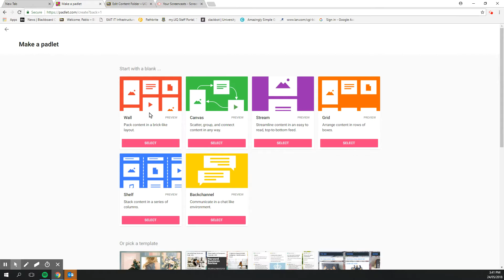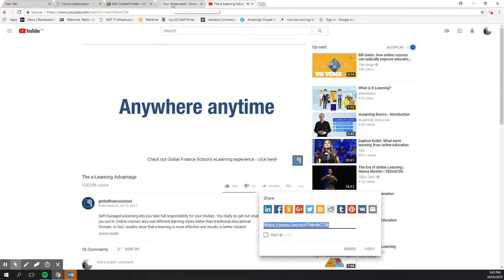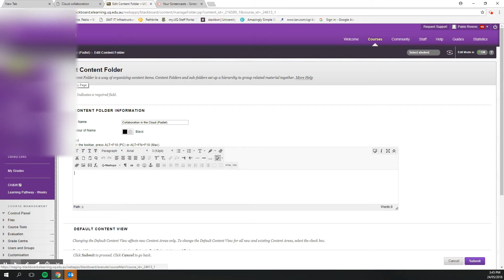What is Padlet and how to integrate with Blackboard learn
Padlet is an application to create an online bulletin board that you can use to display information for any topic. Easily create an account and build a new board. You can add images, links, videos, and more.